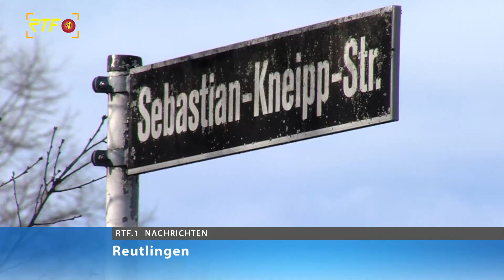Reutlinger unter Terrorismusverdacht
RTF.1-Nachrichten: Reutlinger unter Terrorismusverdacht